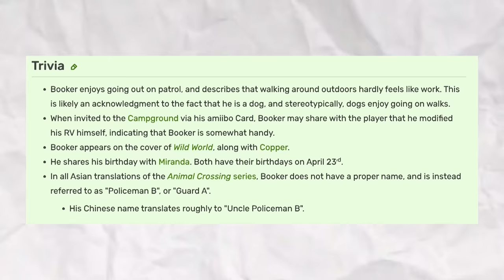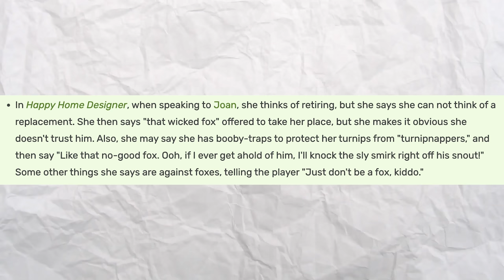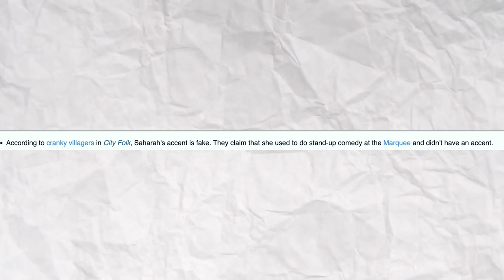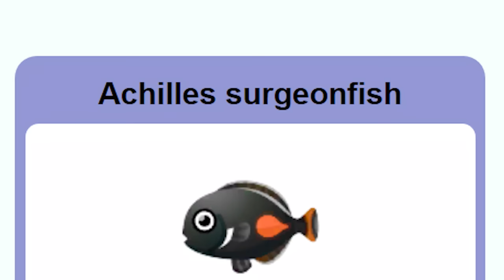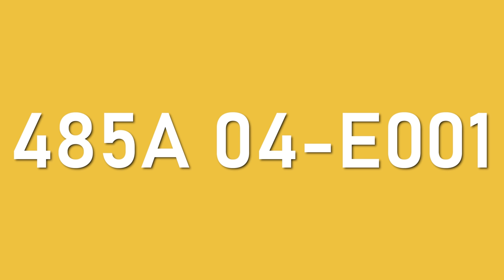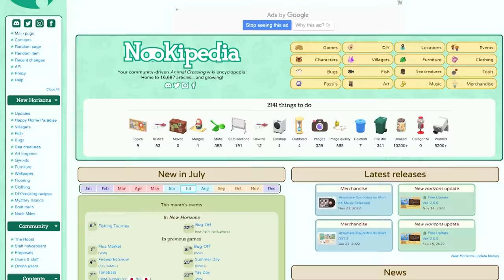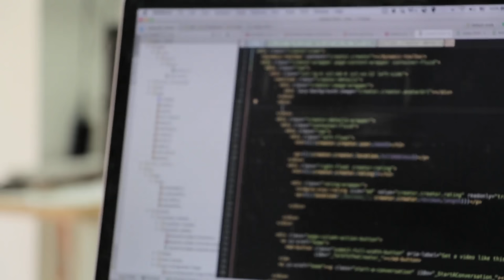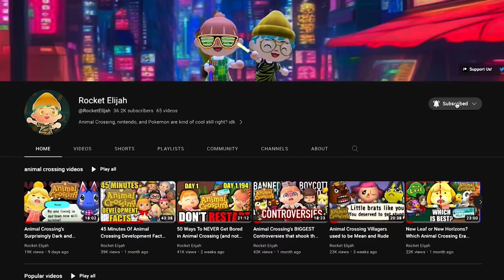30 Minutes of Useless Information about Animal Crossing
What better to do with 20 minutes than listening to useless information about Animal Crossing? Well here is 20 minutes of useless Animal Crossing facts, Animal Crossing trivia and Animal Crossing information. Animal Crossing has a massive lore and extended canon, but here is all the information you don't need to know at all from every game in the series, Animal Crossing Gamecube, Animal Crossing Wild World, Animal Crossing City Folk, Animal Crossing New Leaf, and of course, Animal Crossing New Horizons.

We even look into Animal Crossing Amiibo Festival and Happy Home designer for the Wii U and 3Ds!